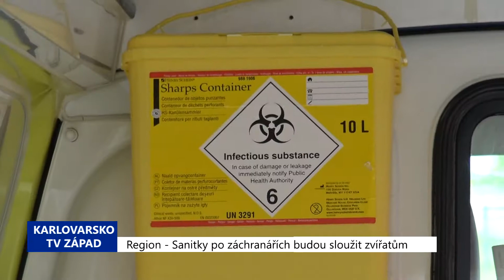Region: Sanitky po záchranářích budou sloužit pro zvířata (TV Západ)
Dvě vysloužilé sanitky ze zdravotnické záchranné služby Karlovarského kraje si převzali zástupci organizací pomáhající zvířatům. K předání došlo ve středu 23. května v areálu záchranky. Sanitní vozy VW Trasporter 2,5 TDi, které mají najeto okolo 300 tisíc kilometrů. Jeden z vozů byl pořízen v roce 2008, druhý v roce 2011.

„Každý rok kupujeme záchrance pět nových sanitek. Vždy jsme řešili, co se sanitkami, které vyřazujeme. Letos jsme se rozhodli, že dvě z nich dáme zařízením, která se starají o znevýhodněná, handicapovaná a toulavá zvířata. Myslím si, že je to výborný čin a určitě si zaslouží velké poděkování všem zastupitelům kraje, kteří pro to hlasovali. Do budoucna je budeme určitě nabízet i dalším složkám Integrovaného záchranného systému, jestli by o ně neměly zájem. Dovedu si představit např. městské policie při převozu opilých osob na záchytku. Pokud ale o ně nebude zájem, tak určitě na prvním místě budou opět stanice pro handicapovaná zvířata,“ uvedl krajský radní pro zdravotnictví Jan Bureš.

Jednu získala záchranná a odchytová služba pro zvířata pana Prokeše. Ta poskytuje pro 22 obcí v kraji nejen první pomoc a přepravu poraněných zvířat, ale také odchyty toulavých zvířat. Ročně to je okolo 300 zásahů.

„Byli jsme v situaci, že kdybychom sanitu nedostali, byla by naše činnost ohrožena natolik, že bychom ji museli pravděpodobně ukončit. Skutečně nás to zachránilo,“ neskrýval radost Petr Prokeš.

Interiér auta si postupně služba upraví přesně pro své účely.

„To využití bude úplně stejné jako u lidí, tak pro zvířata. Samozřejmě ale rozměrově, díky tělesné konstituci atd., úpravy proběhnout musí. V současné době jsme pořídili kyslíkové vybavení, máme zde provizorní odchytovou klec, máme objednaná nosítka, nějaké základní vybavení jako vyprošťovací lana, úhlovou brusku na řetězy, atd. Postupně se bude vybavovat tak, jak je potřeba,“ potvrdil Prokeš.

I druhá služba si pochvaluje stav vozu i možnosti jeho využití.

„Je velmi důležitý, zejména proto, že má velkou vnitřní kapacitu. Budeme moci převážet více zvířátek najednou, což je důležité zejména pro městský psí útulek Betty, který provozujeme a pro kastrační program kočiček. Máme více provozoven. Vozidlo bude stát v městském psím útulku, kde bude připravené k výjezdu. Dále bude vozit pejsky na veterinární ošetření, na odchyty bude jezdit, atd. Zároveň pokud bude plánovaná kastrační akce kočiček, tak se převybaví tak, aby to bylo vhodné právě s menšími přepravkami a odchytovým zařízením pro kastrace a vyjede na danou lokalitu,“ vysvětlila Hana Šimková, předsedkyně spolku Ostrovský Macík.

Sanitky jsou velmi dobře vybavené vnitřním osvětlením nákladového prostoru. Obě mají také pohon 4x4 vhodný pro horské oblasti.